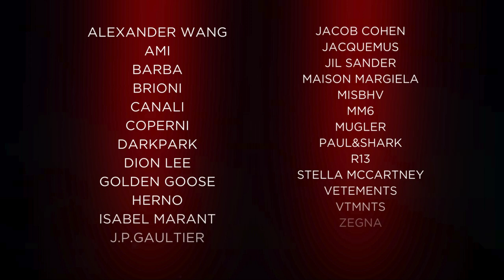SALE -50% -20% на нові колекції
Будьте у тренді з SOHOROOMS : SALE -50% на нові колекції та додатково -20% на обрані позиції

SOHOROOMS
м. Одеса, вул. Рішельєвська 32

FACE
м. Одеса, вул. Рішельєвська, 17

Заходь на сайт та купуй нові колекції жіночого одягу